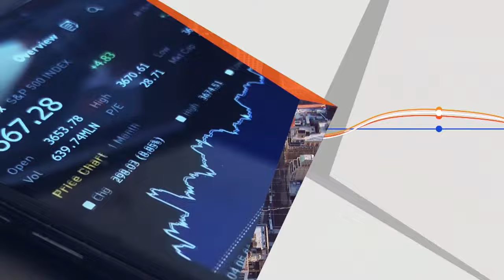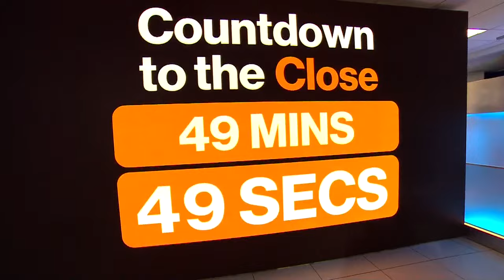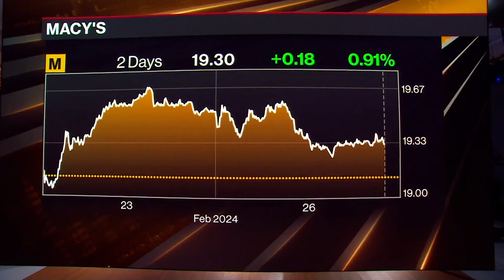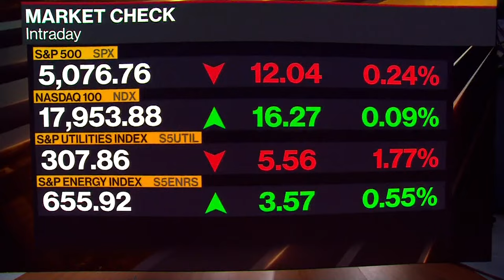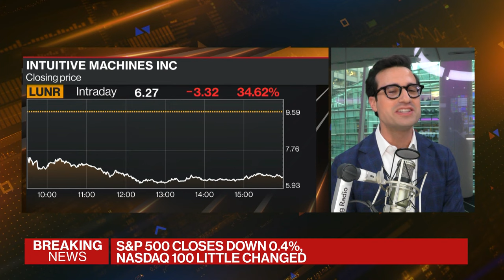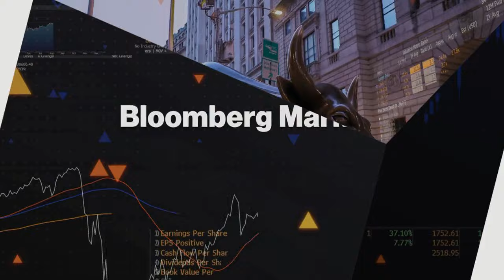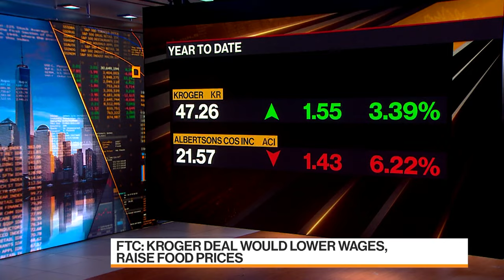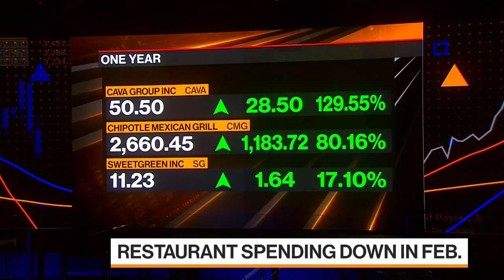Bloomberg Markets: The Close 02/26/2024